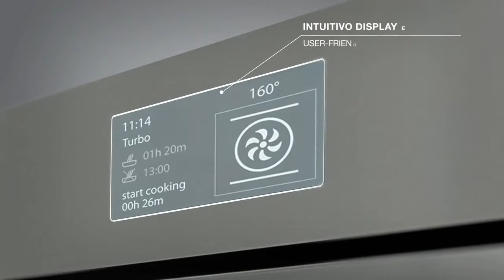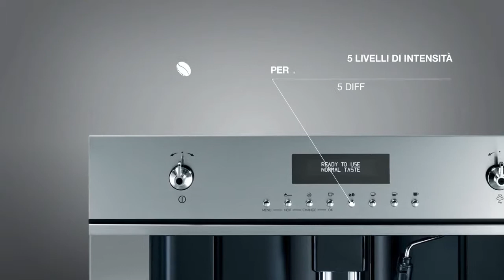SMEG CLASSIC AESTHETIC LINE